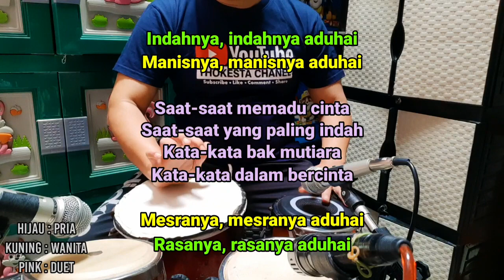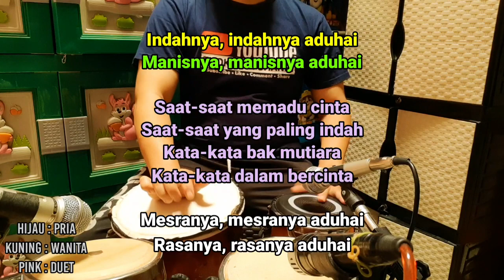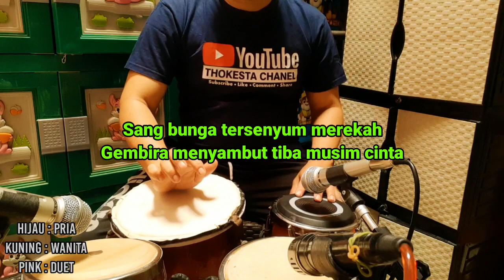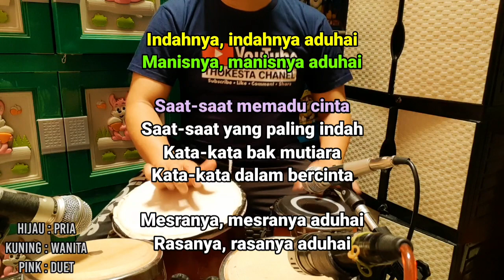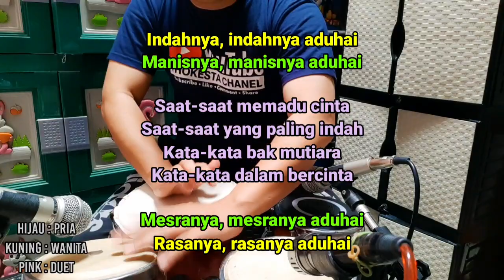ADUHAI RHOMA IRAMA DUET KARAOKE DANGDUT KOPLO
DI POPULERKAN OLEH : RHOMA IRAMA FT RIZA UMAMI
KARAOKE : DUET
CHORD DASAR : E MINOR
MUSIK VERSION :DANGDUT KOPLO

KENDANG LIVE : YANDI CSN

untuk berkarya.

Untuk yang mau meng cover lagu silahkan
cantum kan link nya di deskripsi kalian